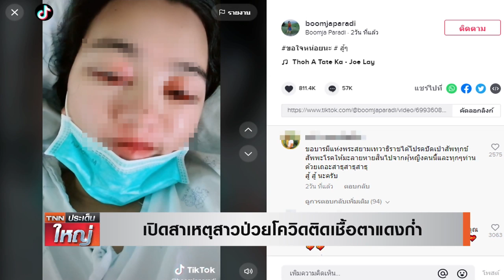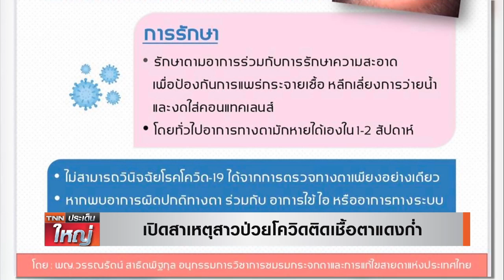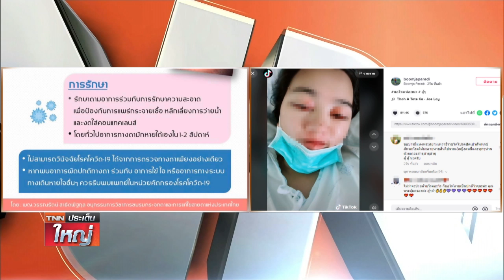เปิดสาเหตุ! สาวติดโควิดตาแดงก่ำ | TNN ประเด็นใหญ่ 10-08-2564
ชาวเน็ตแห่ให้กำลังใจ อินฟลูเอนเซอร์สาว ติดเชื้อโควิด-19 ดวงตาจนแดงก่ำ แพทย์เผยมีโอกาสติดเชื้อได้แต่น้อยมาก แนะรักษาความสะอาด หลีกเลี่ยงว่ายน้ำ และงดใส่คอนแทคเลนส์ อาการจะหายได้เอง ใน 1-2 สัปดาห์